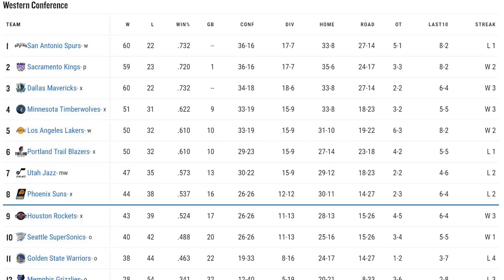"1 Hit Wonder Seasons" You Completely Forgot About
NBA players often times will show you their potential consistently over the course of their careers... but sometimes they will play very well for 1 year and exceed what was expected of them. Today we are covering 1 hit wonder seasons that you completely forgot about. Some of these players include Aaron Brooks, Mike James, Isaiah Thomas and many more.